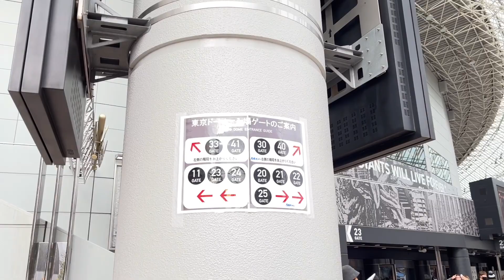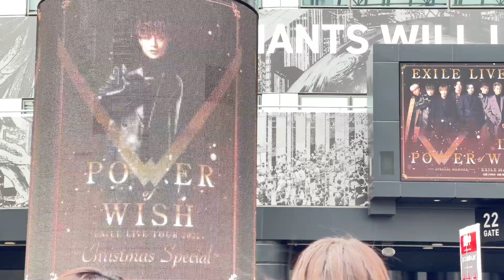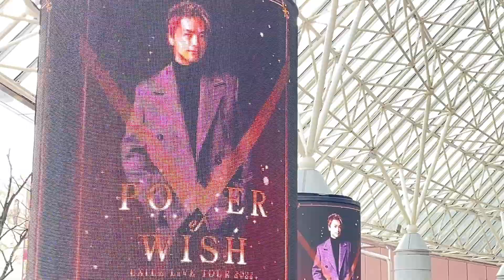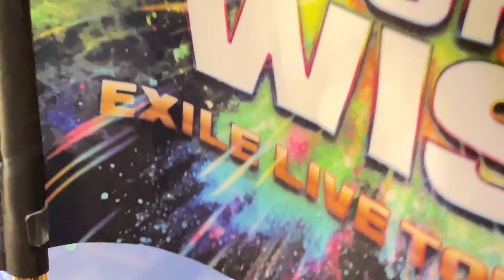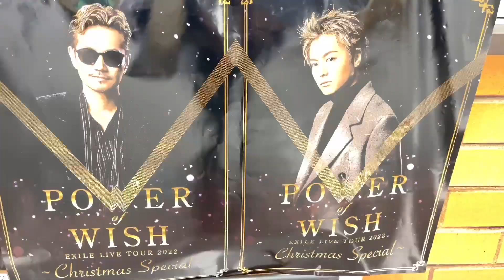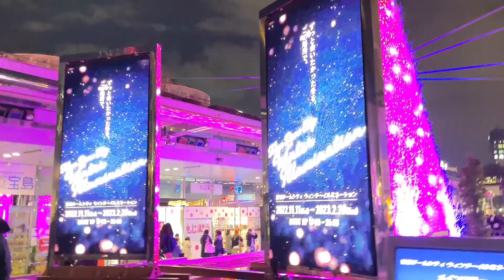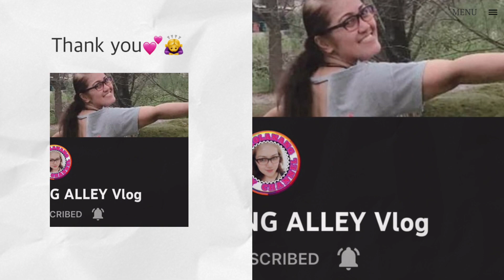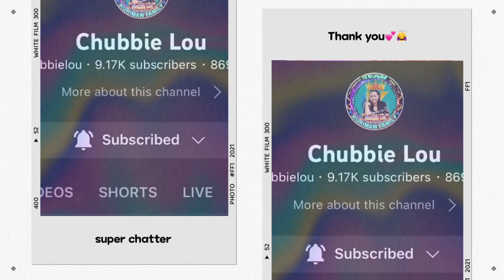EXILE POWER of WISH CHRISTMAS LIVE TOUR & CHRISTMAS ILLUMINATION#vlog